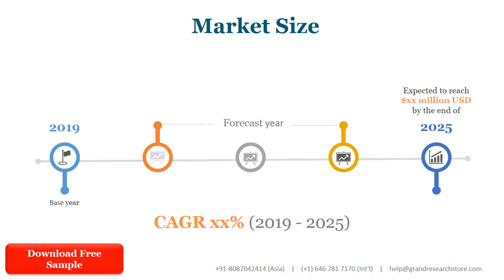Medical Marijuana Industry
The global Medical Marijuana market was valued at 4.04 Million USD in 2020 and will grow with a CAGR of 24.59% from 2020 to 2027, based on Our Researcher newly published report.